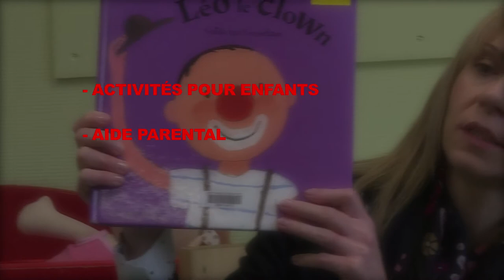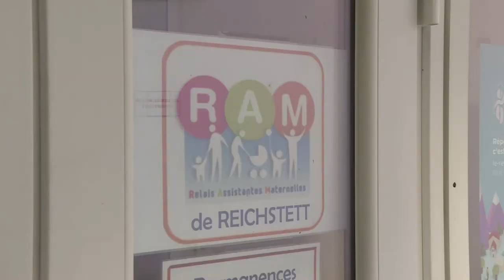57. Le RAM de Souffelweyersheim - Souffel PLAY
Le Relais d'Assistantes Maternelles de Souffelweyersheim vous présente ses activités pour les enfants gardés chez des nounous privées. Un lieu de rencontre entre assistantes maternelles, entre enfants, mais aussi pour les parents.